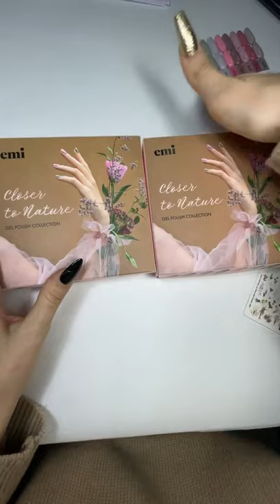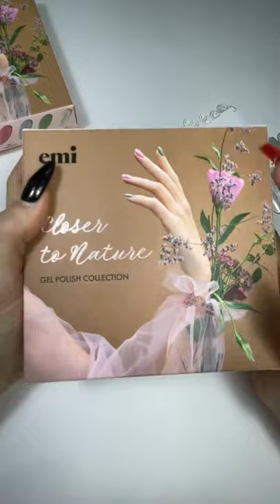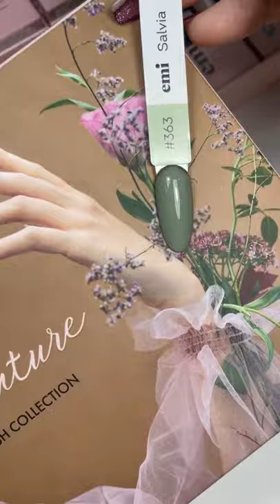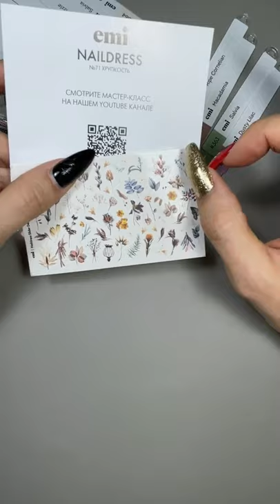Творим с новой коллекцией E.MiLac Closer to Nature